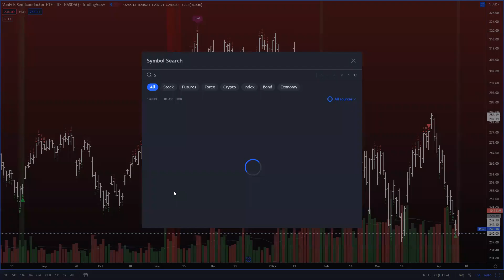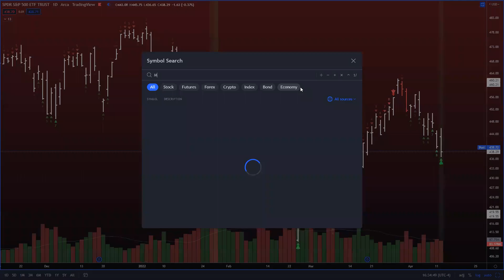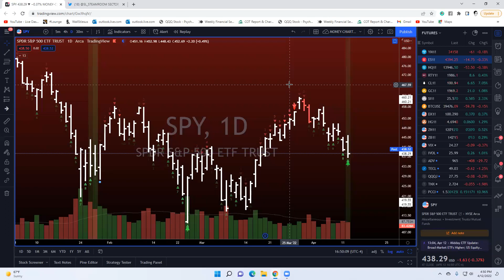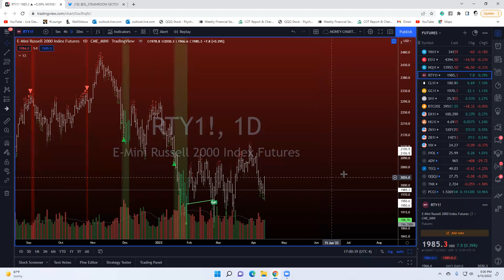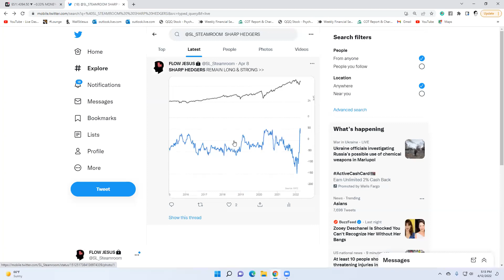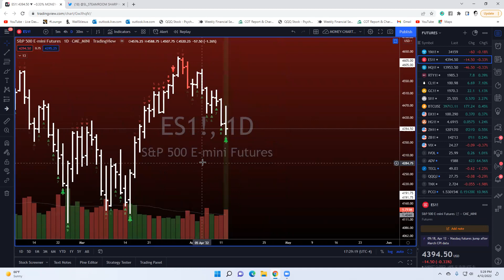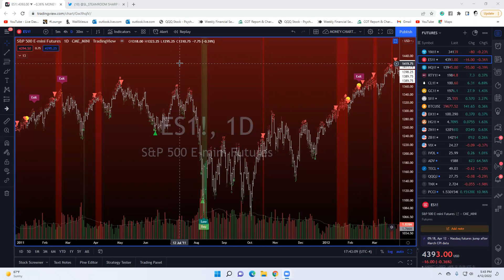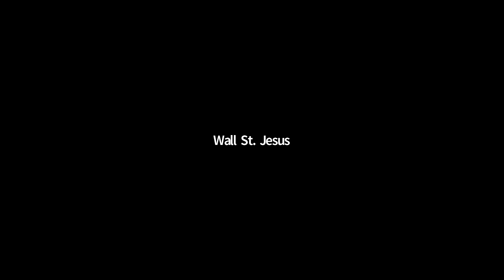The Wall St. Jesus Flow Show: April 12th, 2022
Jesus has positioned himself for his favorite setup and is now waiting on flow to provide some edge for individual names. He breaks it all down in today's Flow Show.

To get access to Jesus' real-time daily broadcasts, flow alerts, and our entire trading community, apply for the 30-Day trial to the Steamroom!